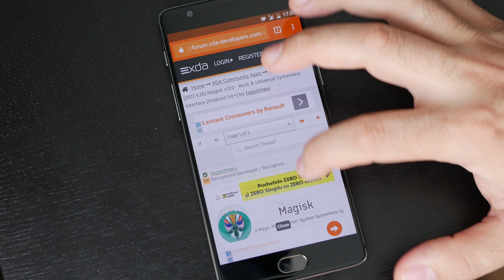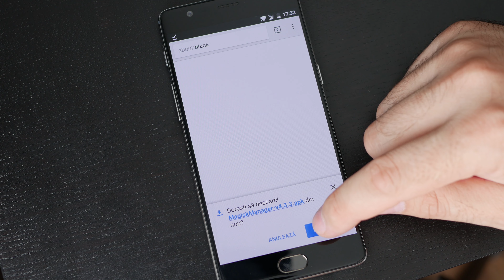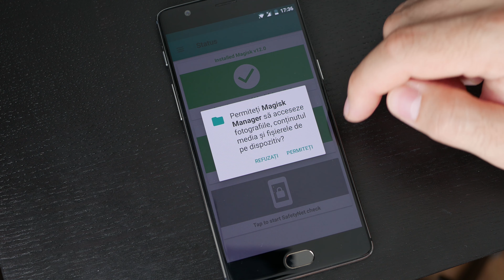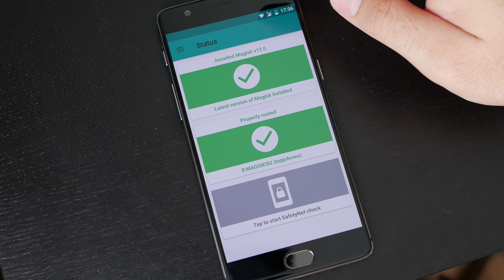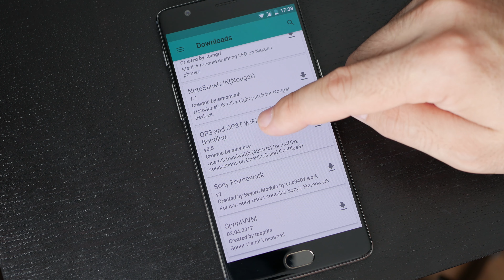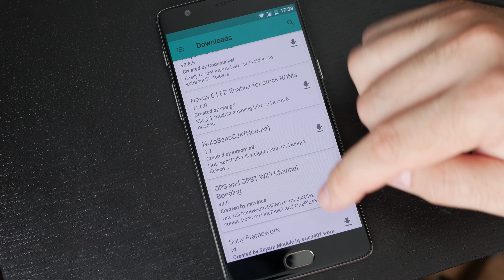Cum se face ROOT cu Magisk - tutorial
In acest tutorial veti vedea cum se face root pe Android cu Magisk